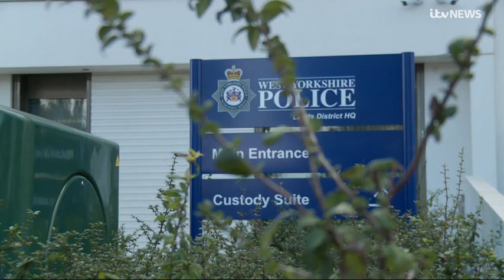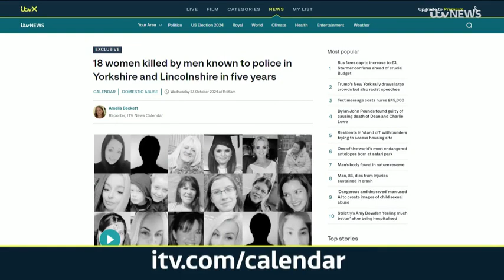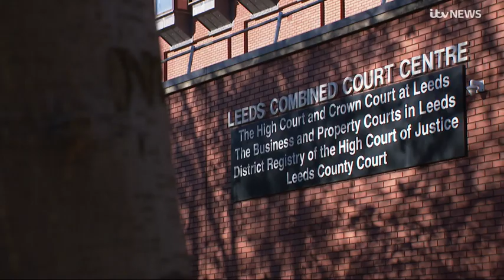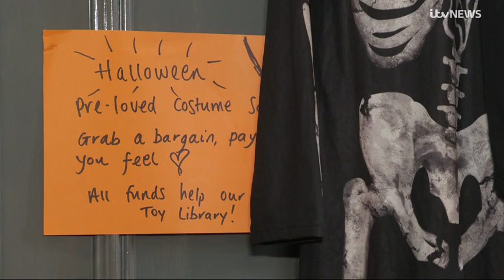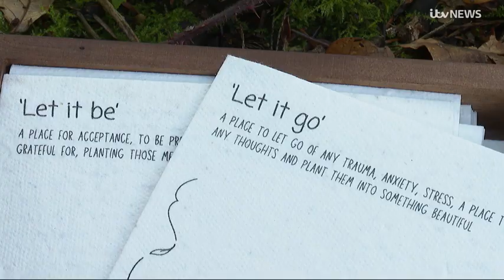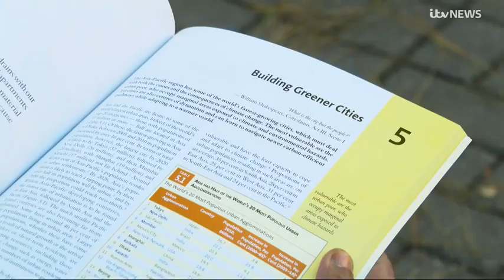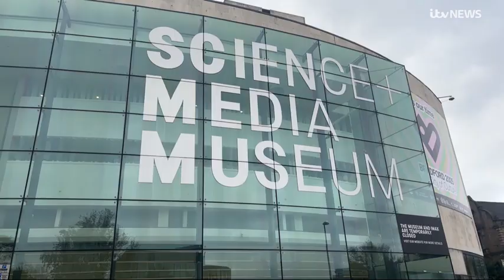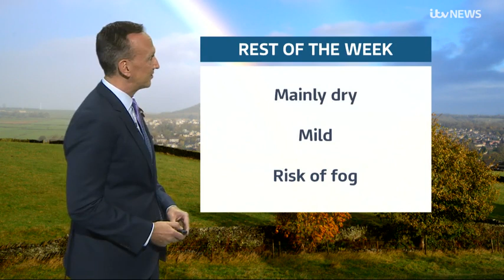241028 ITV Calendar North, Evening News